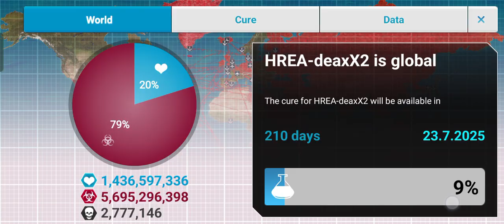random plague inc. vid